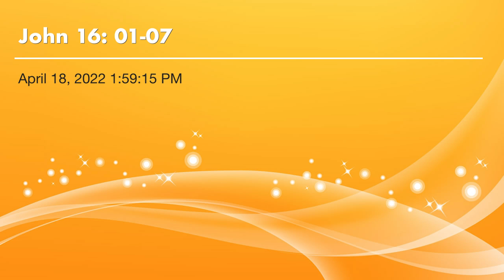John 16: 01-07